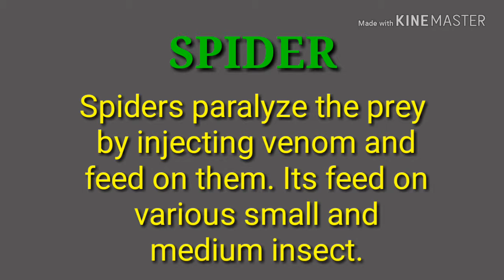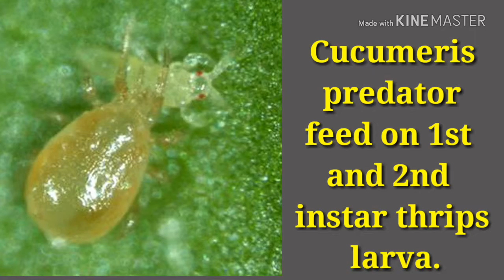Non- Insect predators for Agricultural importance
This video show you the non insect predator e,i spider and mite which is important for pest control . It is necessary  to conserve such type of  natural enemies for biological control against the pest. All the type of spider feed small insects.